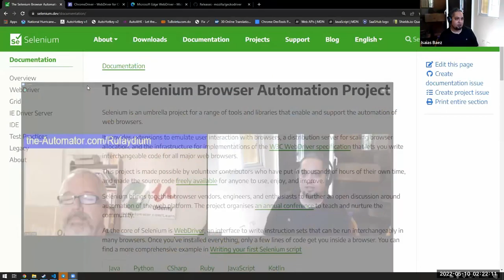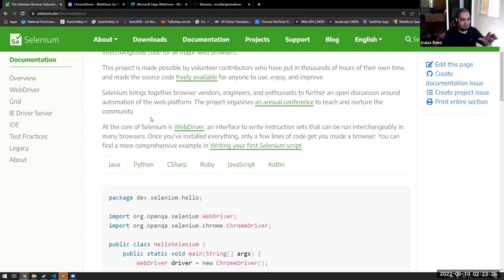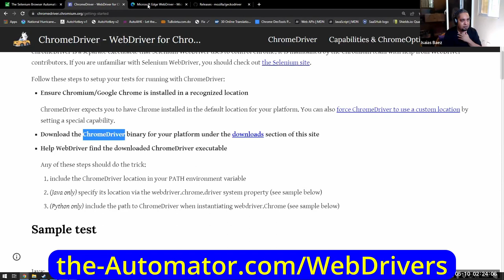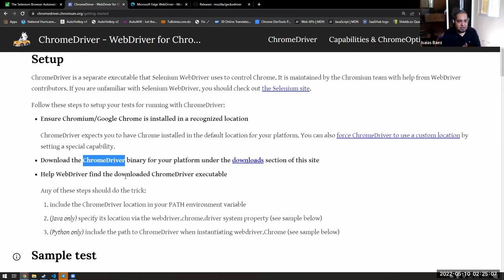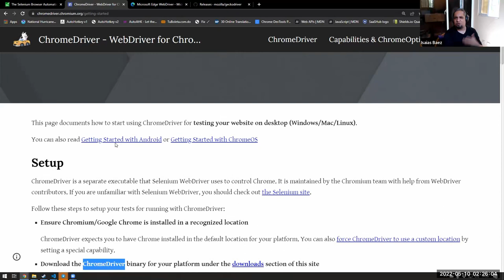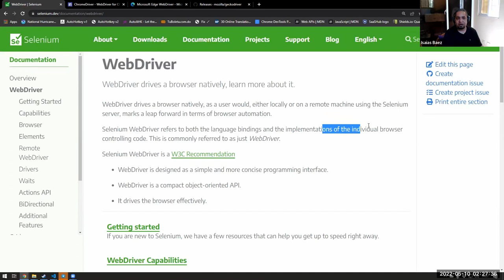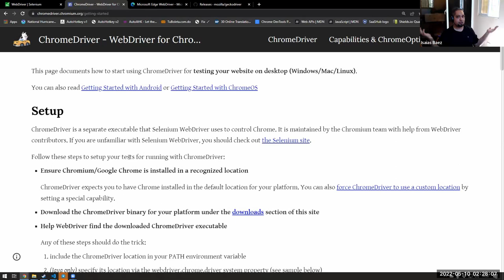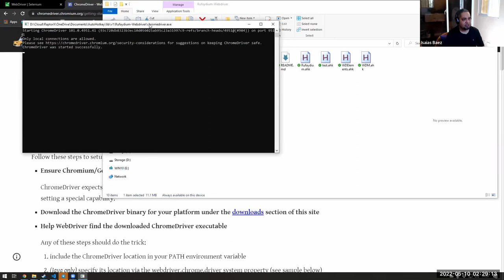🤯 WebDriver: The Secret to Effortless Web Automation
TLDR: The video discusses the differences between Rufaydium and Selenium in browser automation, with Selenium being the more widely used option but having a complex web driver, while Fidium offers a simpler alternative with a low learning curve.

1. 00:00 🤖 Rufaydium and Selenium differ in browser automation without web sockets.
 1.1 The video discusses the differences between Rufaydium and Selenium in browser automation without using web sockets.

2. 01:04 🤖 Selenium created an executable for each browser and adopted the web driver specification to automate web browsers.
 2.1 Selenium created an executable for each browser to automate them and later adopted the web driver specification to create a web driver for each browser.

3. 02:45 🤖 Selenium automates multiple browsers simultaneously using specific executables for each browser.
 3.1 Selenium is a tool that allows you to automate three browsers at the same time by using specific executables for each browser.

4. 03:49 💻 Rufaydium simplifies driver command sending with a low learning curve.
 4.1 Rufaydium is a tool that simplifies the process of sending commands to drivers, similar to Selenium but with a lower learning curve.

5. 05:10 🐛 Older version of Selenium was buggy and hard to install, but had cool driver options; now Selenium's own web drivers are confusing.
 5.1 An older version of Selenium without a hockey can connect to was very buggy and problematic to install, but it was cool because different drivers could be obtained from various sources, although it is now confusing with the release of Selenium's own web drivers.

6. 05:51 🤖 Selenium webdriver is complex, while 🌐 chrome driver is language agnostic and can be used with any language.
 6.1 Selenium webdriver is a complex tool with language bindings and implementations for individual browsers, while chrome driver is language agnostic and can be used with any language.

7. 07:18 🚗 The web driver connects to the browser and receives information on a specific port.
 7.1 The web driver is an executable that connects to the browser and listens on a specific port to receive information.

8. 08:30 👨‍💻 You can control web drivers with JSON strings, making it easy to perform actions on different browsers.
 8.1 You can send JSON strings to a server through a browser and if formatted correctly, the server will perform the actions requested.
 8.2 You can control different web drivers easily with JSON strings, and if you know how to do it for one, you know how to do it for most of them because they are based on a standard.